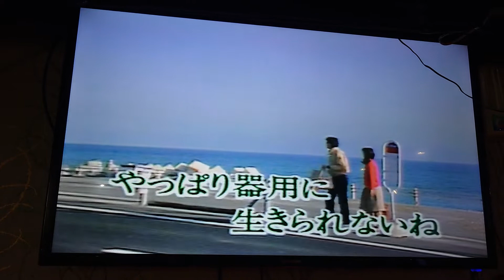游連芳翻唱 鳳 仙花 唄 島倉千代子 {朱攝影} [富士櫻卡拉OK]環境幽靜歌聲會友。